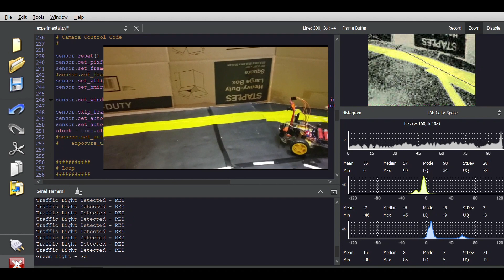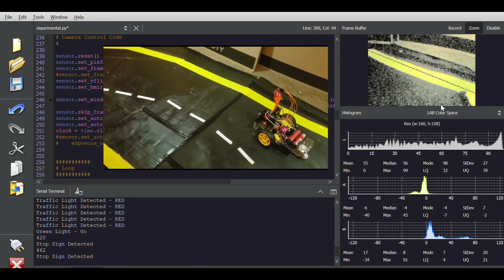Autonomous RC Car OpenMV (Lanes + Stop Sign + Traffic Light)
Using the OpenMV camera, we are able to recognize lanes, detect stop signs and traffic lights. We also integrated an ultrasonic sensor for obstacle detection.